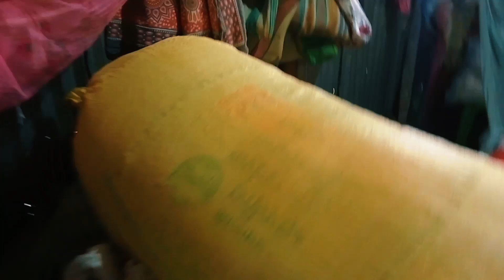पपीता दाल सफेद चावल || बहुत ही स्वादिष्ट बनाया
your queries 👇
पपीता  दाल और सफेद चावल की बढ़ा
12 अगस्त को प्रत्येक  विद्यालय में इस देव
15th August Status🔥|| Happy India
papaya
race
Raw papaya Dal
tapan family vlogs
पपीता दाल और सफेद चावल की बढ़ा12 अगस्त को प्रत्येक विद्यालय में इस देव
मेरा पेज लिंक 👇